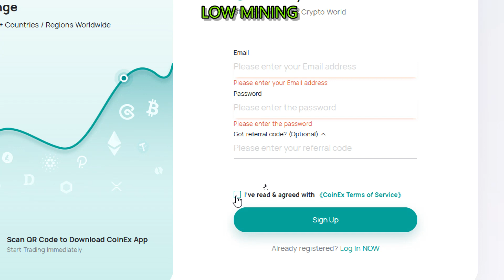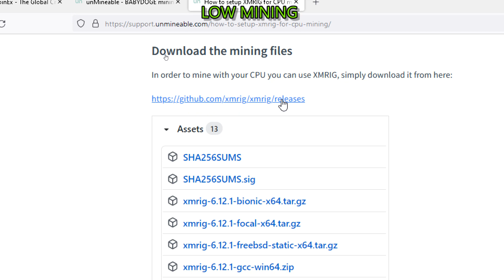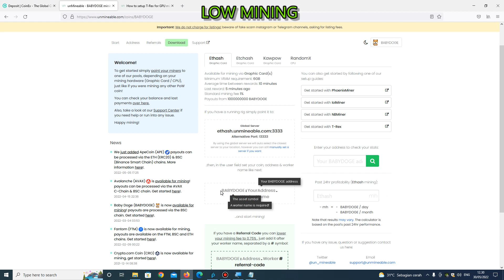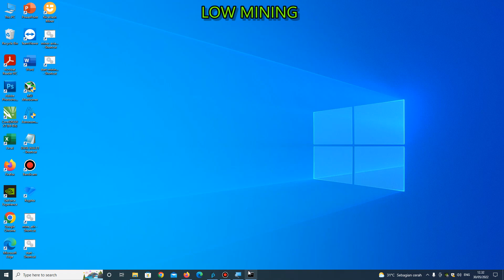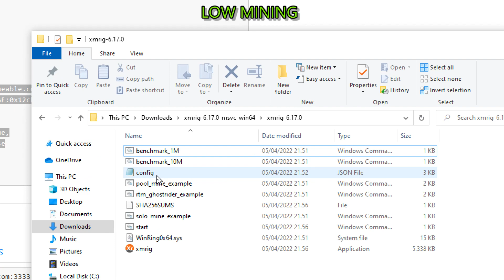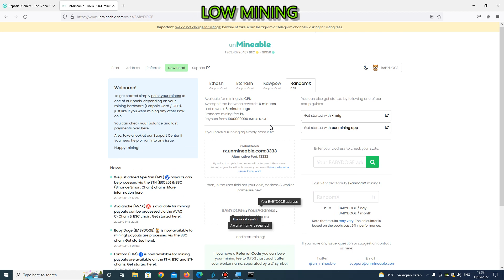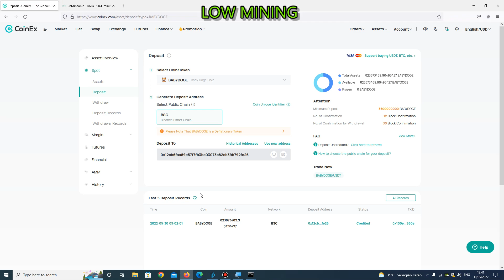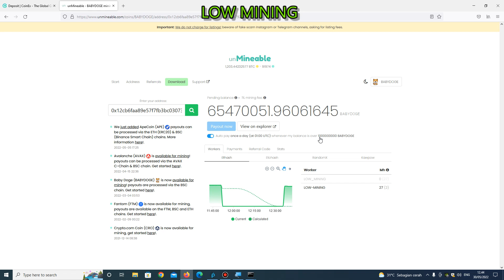Cara Mining Babydoge Coin Hasil Withdraw 1 M Babydoge Mining Pakai CPU & VGA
Mining babydoge coin menggunakan cpu dan vga adalah salah satu cara untuk mendapatkan babydoge coin.